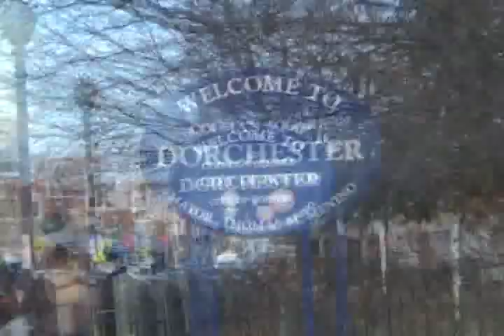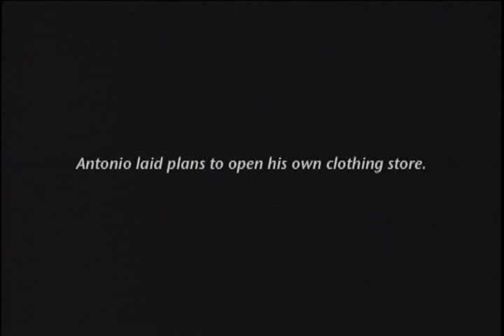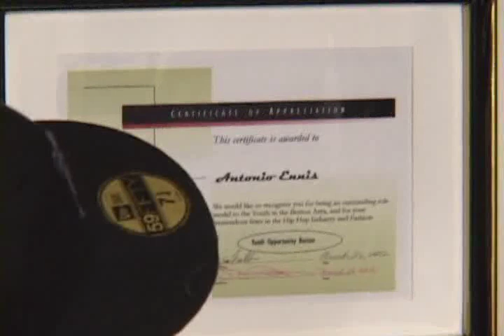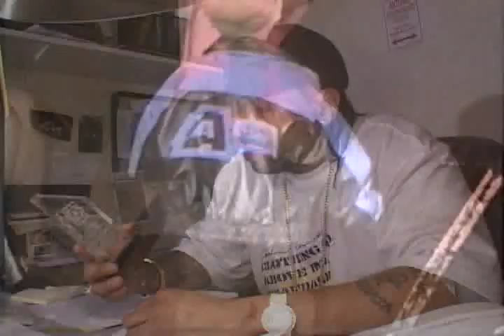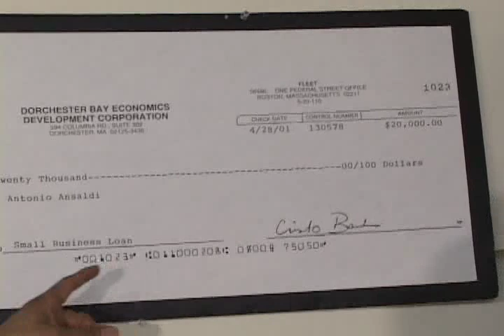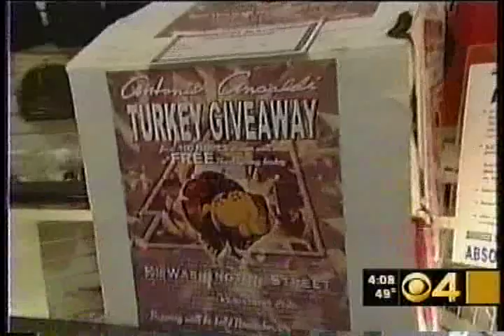Antonio Ansaldi - Giving Back to the Boston Community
Antonio Ennis single handedly
invested in the retail store that serves as an economic and
developmental foundation within the Dorchester community. Antonio Ansaldi is the only retail
store that exclusively sells its own brand of clothing within the area. This builds brand equity
and ensures a permanent connection with the local community. As a native of Boston,
Massachusetts, Antonio Ennis wanted the label to be synonymous with the city and continues
to represent Antonio Ansaldi as a Boston brand. Their dynamic ecommerce
AntonioAnsaldi.com and storefront on Amazon.com serves as their primary distribution to
customers throughout the US and the world.